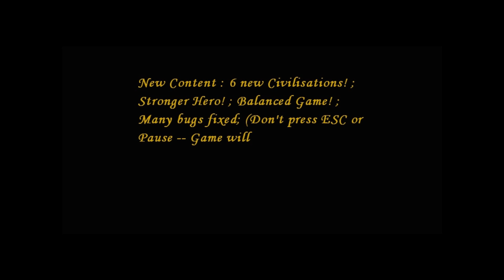Age of Empires 3 Colloseum als Inder mit GameTV Teil 1 deutsch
Wieder mal ein Collo. Mit meiner neuen Lieblings Nation den Indern. Viel Spaß mit Teil 1 und 2!